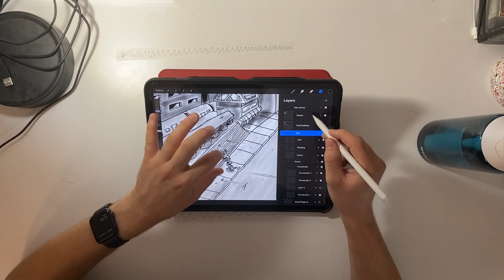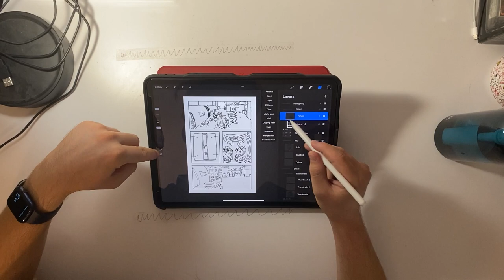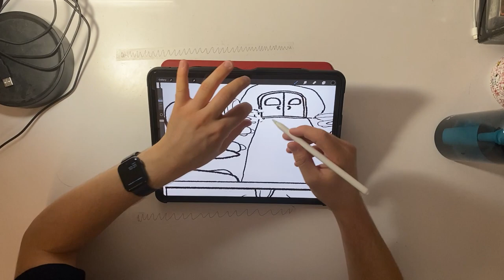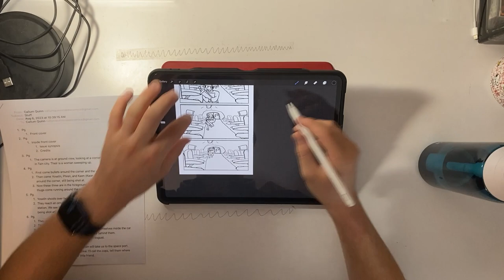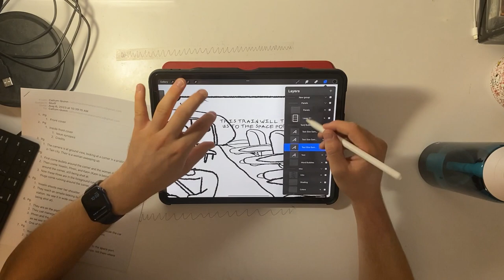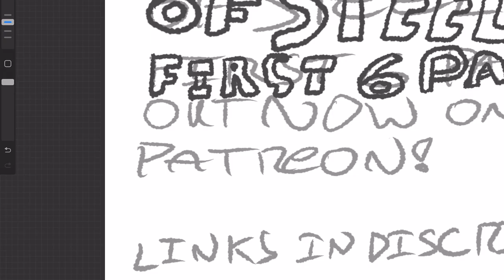Drawing FOUR comic pages in ONE HOUR - Siblings of Steel Timelapse